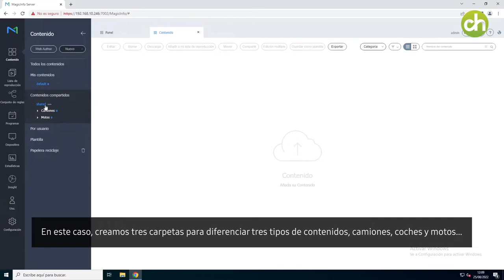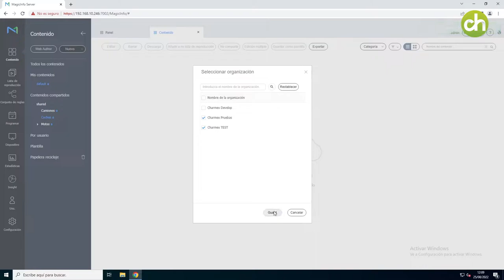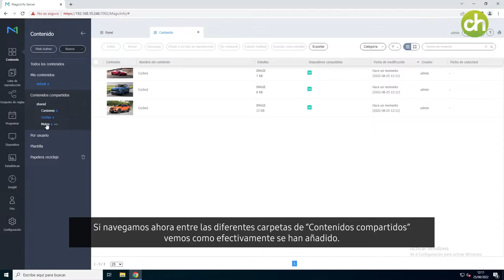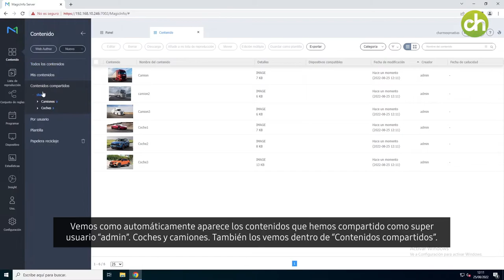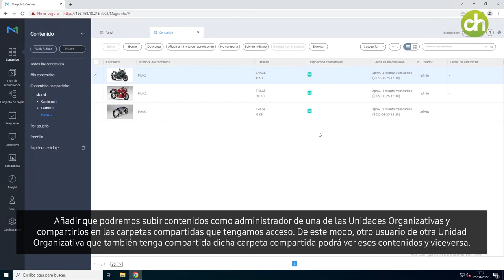11 MagicInfo v9 - Contenidos compartidos entre Unidades Organizativas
Como administradores, podremos compartir contenidos con diferentes Unidades Organizativas (clientes). Entre ellos, a su vez, tras al creación de dicho espacio común, también podrán hacerlo.